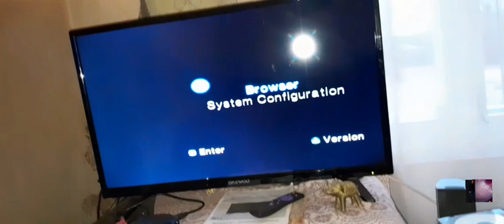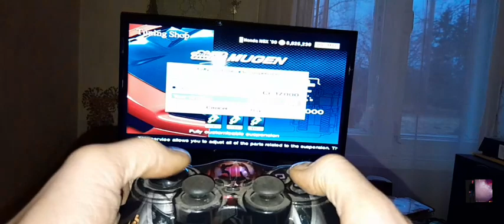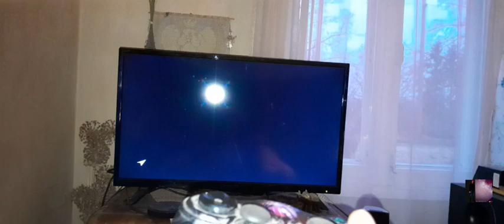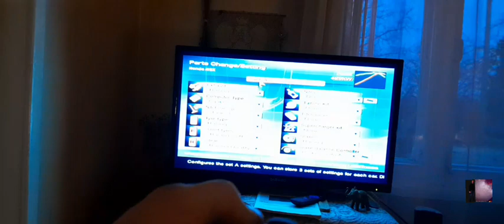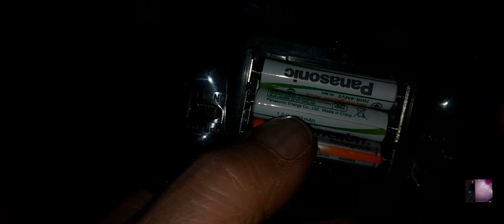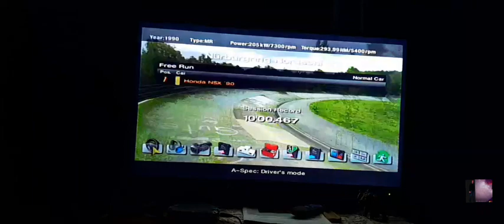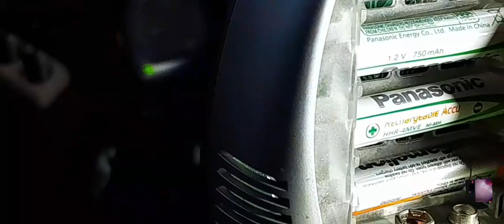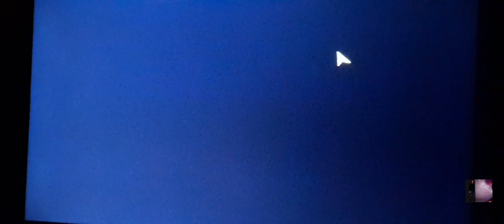Test Old 2005 yr WIFI 2.4Ghz control pad Sony Playstation 1 2 consule test us battery rechargeable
Old Sony Playstation 1 and 2 consule  Test inventar pad or say zotic 2.4Ghz WiFi and us rechargeable Battery.

recommended 1500hour  2000hour or good max power limit hours

litlle battery AAA 750 hours Battery energy x4 work WiFi zotic 2.4Ghz Sony pad 2005yr test time
45min  50 min

us 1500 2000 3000 hours energy posible standart
2hours  3 hours WiFi zotic 2.4Ghz Sony Playstation 1 2 pad

distance WiFi zotic 2.4Ghz Sony pad limits 50metr  😎👍

Test variants GranTurismo4 game 45 min but little Battery energy fast upload electro energy.

us cable Sony playstation 1 2 zotic pad standart long work.

Before future son Sony Playstation 3 4 5 use WiFi zotic 2.4Ghz special Battery energy long time hours 12hours or 24 hours work.